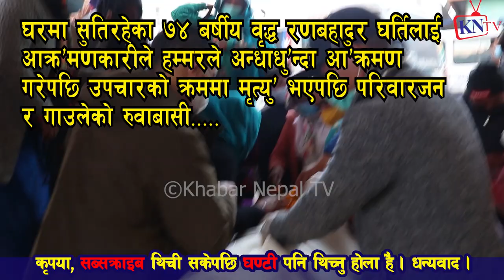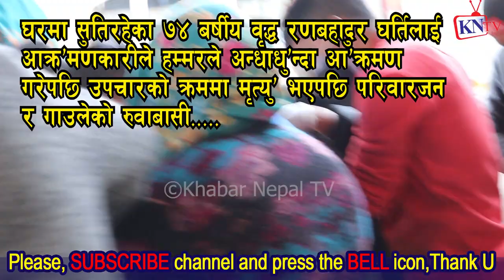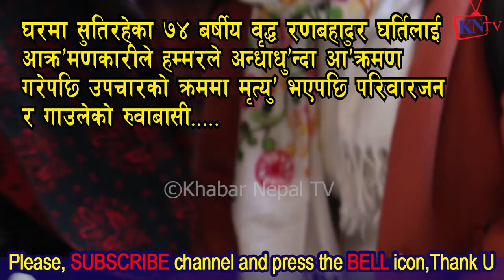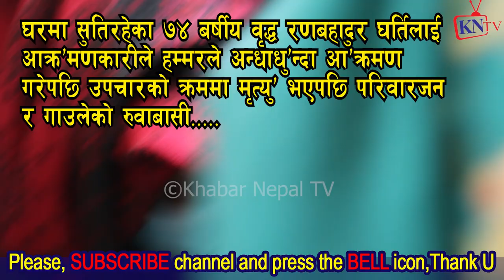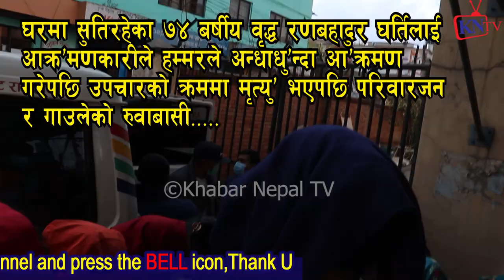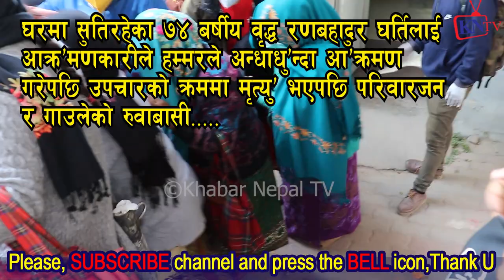मृ$त बुवालाई अङ्गालो हाल्दै छोरिहरुको रुवाबासी,ह्याम$रको चोटले उपचारको क्रममा रणबहादुर घर्तीको मृ$तु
मृ$त बुवालाई अङ्गालो हाल्दै छोरिहरुको रुवाबासी, ७४ बर्से बृद्दालाई ह्याम$रले अन्धा$धुन्दा हानेर फ$रार, उपचारको क्रममा रण बहादुर घर्तीको मृ$तु